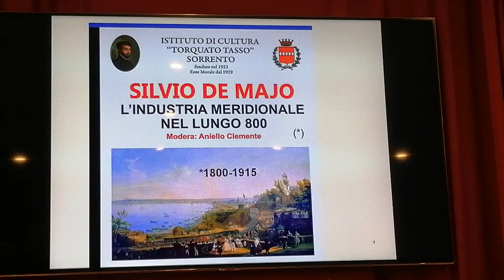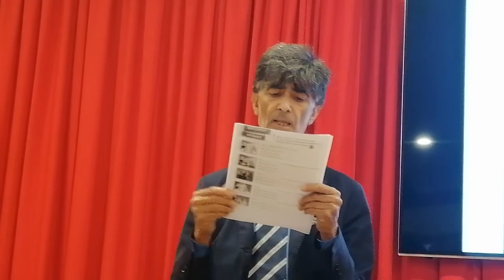Silvio De Majo. L' industria meridionale nel lungo 800. Presentazione